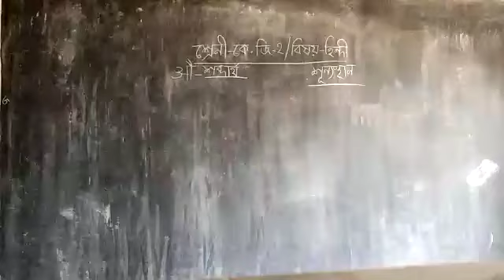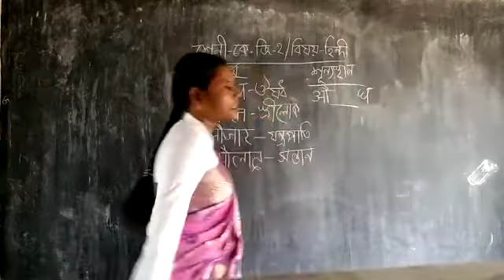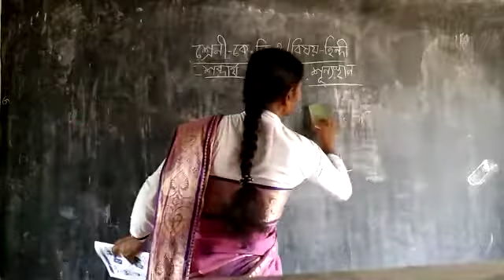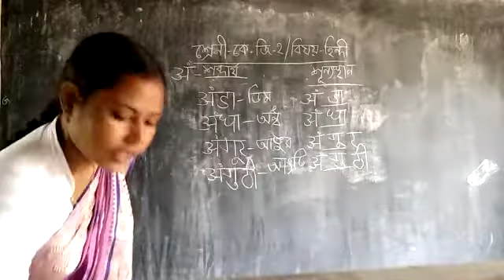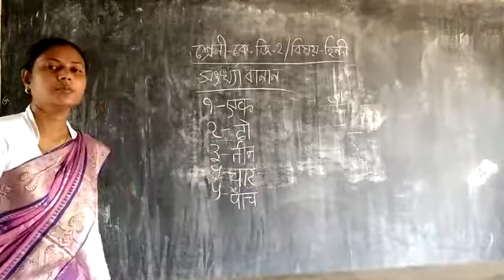🍄কে. জি- 2 এর হিন্দি 🍄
🌲শব্দ ও শব্দার্থ 🍀শূন্যস্থান 🌻